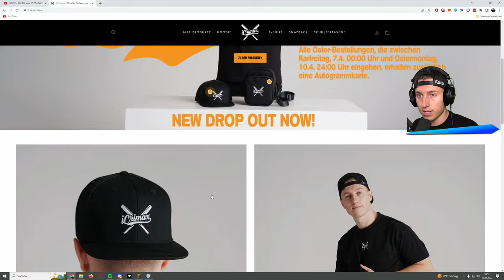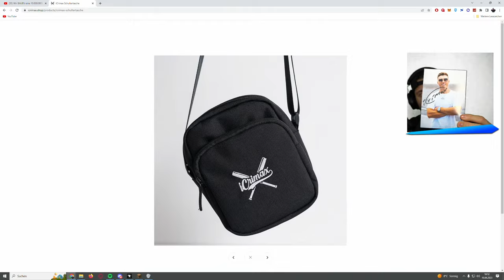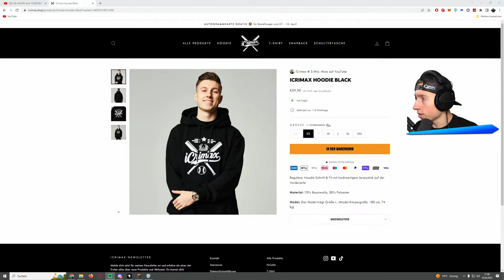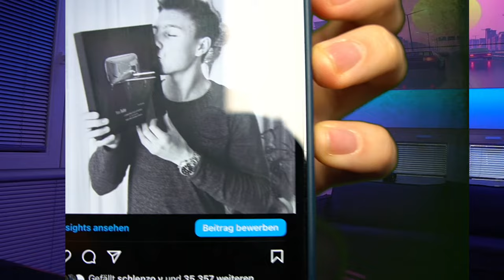Wir BAUEN eine 10.000.000$ STRAND-VILLA in MINECRAFT!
Wir spielen Minecraft Live auf der YouTube Insel